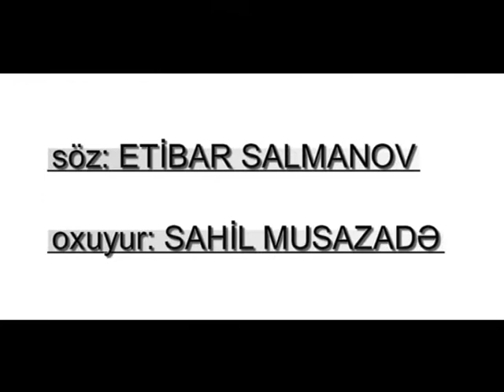ETİBAR SALMANOV. QƏLBİM SƏNDƏ MAHNISI. OXUYUR SAHİL MUSAZADƏ. MP4.